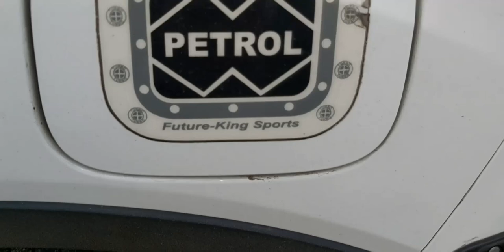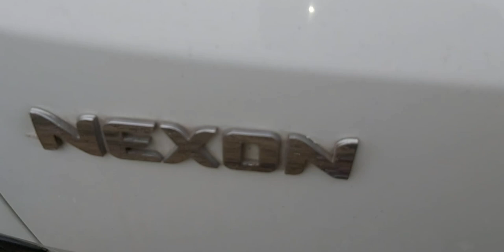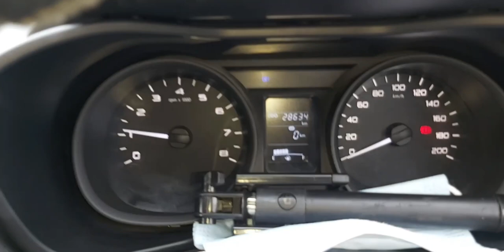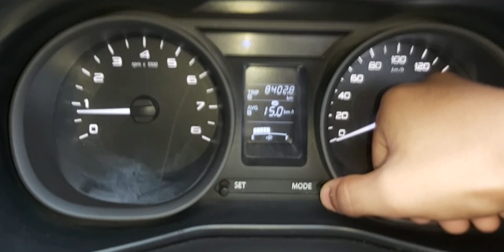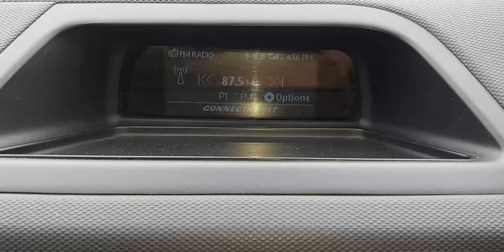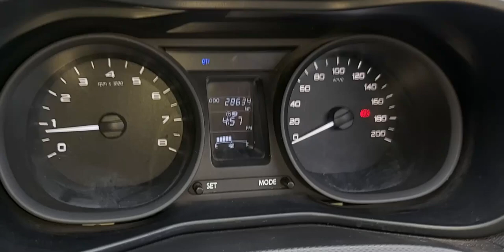Safest car of india *** full detailed video tata nexon ( xm ) petrol 2019 varient